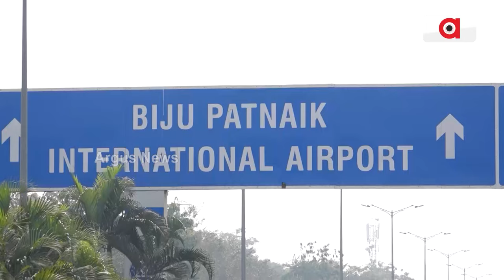ଦିନକ ପରେ ଓଡ଼ିଶା ଆସିବେ ପ୍ରଧାନମନ୍ତ୍ରୀ ନରେନ୍ଦ୍ର ମୋଦି || PM Narendra Modi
ଚଣ୍ଡିଖୋଲରେ ବିଶାଳ ଜନ ସମାବେଶ ପାଇଁ ଯୋରଦାର ପ୍ରସ୍ତୁତି । 19 ହାଜର 600କୋଟିର ବିକାଶ ପ୍ରକଳ୍ପର ଲୋକାର୍ପଣ କରିବେ ମୋଦି । 24 ନିର୍ବାଚନ ପୂର୍ବରୁ ପିଏମଙ୍କ ଦ୍ଵିତୀୟ ଗସ୍ତକୁ ନେଇ ଉତ୍ସାହିତ ରାଜ୍ୟ ବିଜେପି ।